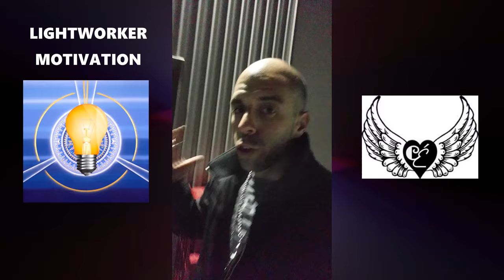💛GOLD MOTIVATION🏆☝IF YOU DONT FIND THE SOLUTION WATCH THIS VIDEO☝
💛I REALLY LIKE THIS NEW SERIE GOLD MOTIVATION!!! I BEING WORKING TO BETTER MY LIFE SINCE 2014 EVERYDAY AND I GAIN A LOT OF EXPERIENCE GOING TRUE SOME DEEP THING AND I DO MY BEST ALWAYS TO EXPLAIN WHAT I UNDERSTAND ABOUT WHAT I LEARN SO FAR AND SHARE IT WITH THE WORLD HAS A GIVE BACK AND ASK NOTHING IN RETURN. HAVING FAITH THAT SOME TEST IN THIS EVOLUTION PATH ITS TO NOT SEARCH FOR THE SOLUTION. ITS A HARD THING TO DO CUZ WE ALL KNOW THAT THE MIND LOVE TO CREATE ALL KIND OF SCENARIO.I HOPE THAT THIS VIDEO WILL BE HELPFULL AND A OPEN EYES TO SOME OF YOU WHO DEAL WITH ALL KIND OF TEST IN THIS UNIQUE TIME OF TRANSFORMATION THATTHE OLD WORLD IS DYING TO LET PLACE TO THE NEW WORLD FOR ALL THOSE WHO ARE ABLE TO LET GO OF THE EGO AND BE IN THE HEART TO EXPERIENCE THE FULL RANGE OF INFINITE ABUNDANCE LOVE LIFE EXPERIENCE DOING WHAT YOU LOVE.💛